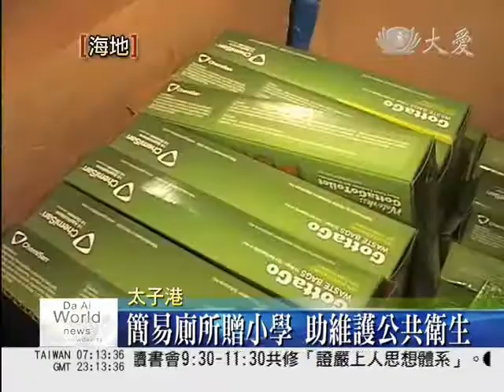2010-03-31 海地災校衛生差 志工贈簡易廁所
志工到太子港的一間小學了解受災情況，發現學校不僅缺乏衛生設備，許多學童住的帳棚區也沒有流動廁所，因此志工隨即決定給予52個簡易廁所。